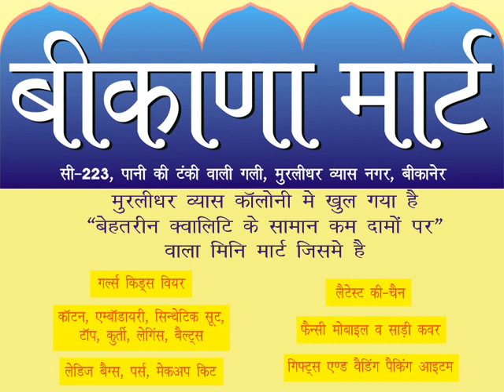Braj Kosh 84 Yatra by Pancham Peethadhiwar Goswami Vallabhacharya